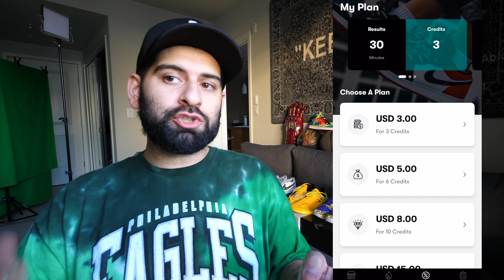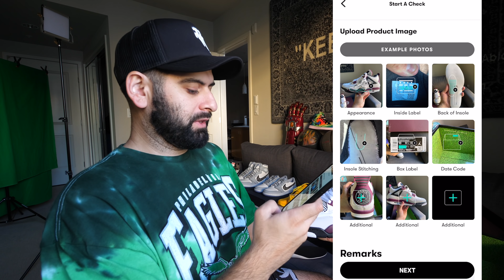BUYING WIFE HER MOST EXPENSIVE SNEAKER!! *$7,000 INSANE SHOE PICK UP*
Use Code for a free legit check: "QIASOMAR"

Enter here to free legit checks for the year or a pair of Jordan 1s up to $1000 in value.
3. Sign up and Register